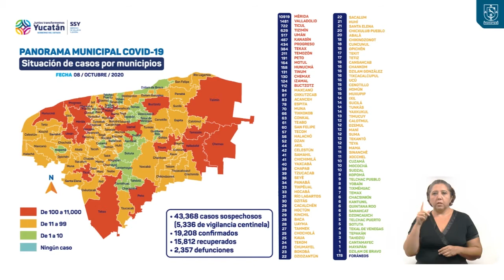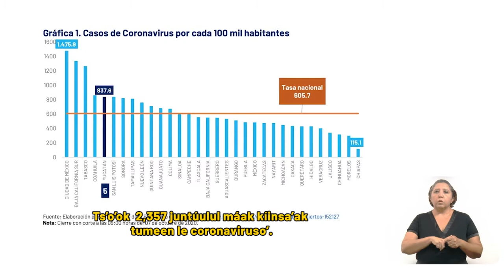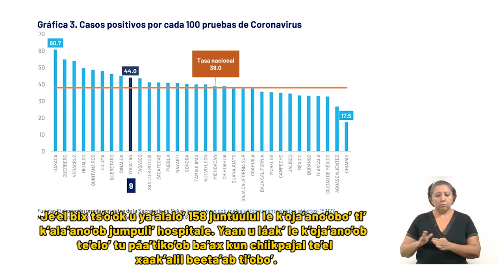ProgresoHoy.com -- ReporteCovid 8 Oct 2020